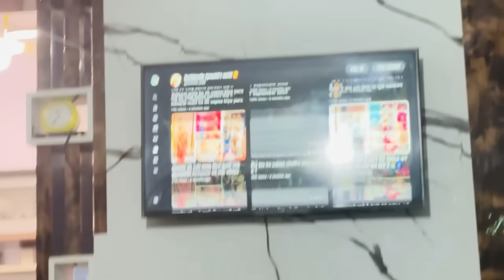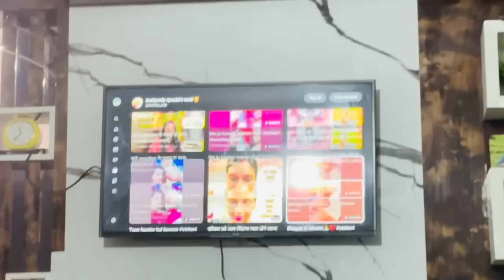रिश्तों को बचाने के लिए अब हम चुप नहीं रहेंगे ! जो सही है सही ग़लत है तो ग़लत !🙏